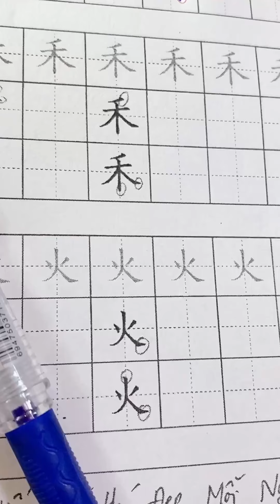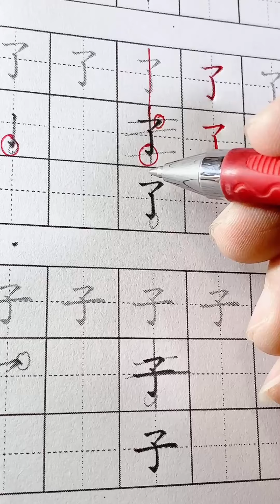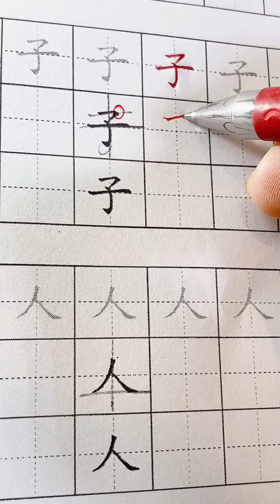Đến hẹn lại lên hello các bạn hii